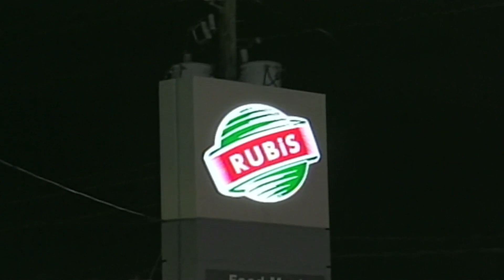Freeport The Bahamas Tonight 10/11/2016 Pt. 3